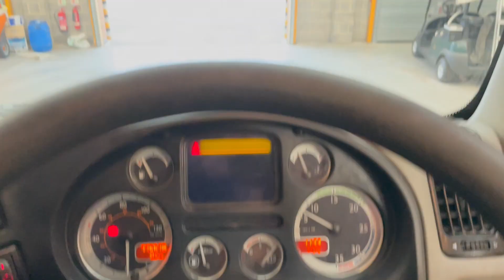New In Stocklist For Sale: DAF LF55.300 EURO 5, 6X2 26 TONNE CURTAINSIDER – 2012 – PO62 YCY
DAF LF Series Day Cab C/w Twin Passenger Seats.
26Ft Curtainside Body C/w Wood Plank Flooring And Barn Doors.
Internal Height : 8Ft 3ins.
Rear Aperture : 8Ft.
Side Aperture: 8Ft 1in.
Isringhausen Fully Adjustable Air Suspended Drivers Seat.
Electric Driver And Passenger Window.
12V Auxillary Power Point.
Overhead Storage Compartments.
Cruise Control.
Plated Weight : 26,000 Kgs.
Design Weight : 26,000 Kgs.
Vehicle Height : 4.1 Mtrs.
Vehicle Width : 2.5 Mtrs.
Vehicle Length : 10.1 Mtrs.
Wheelbase: 5.1 Mtrs.
Tested Until End : May 2023
Mileage As Shown : 774,678 Kms.
Digital Tachograph.